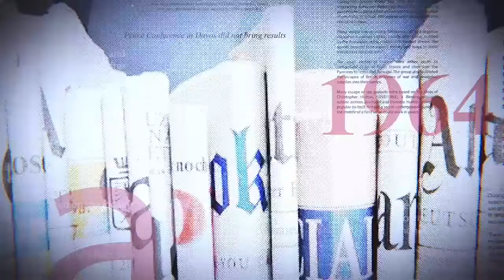BUNAGANA: FATSHI CONCOIT UN BON PLAN DE NEUTRALISATION DE KAGAME ET DU M23 ?QUID DE L'ETAT DE SIEGE?